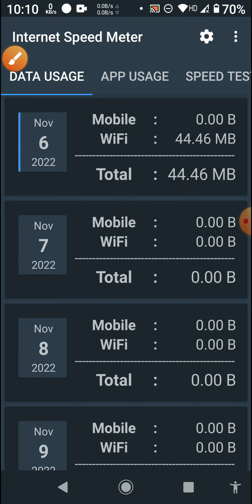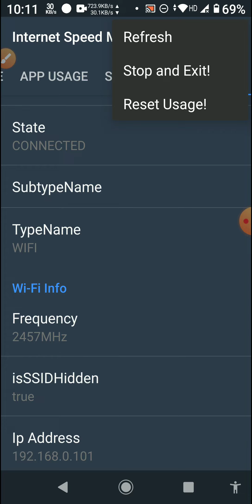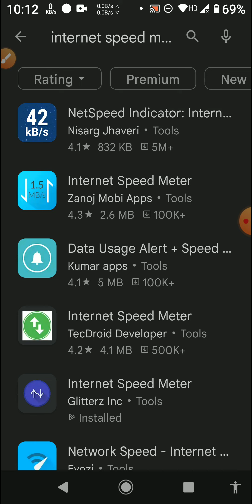How to Internet Speed test in mobile 2022 I মোবাইলের ইন্টারনেট স্পীড কিভাবে চেক করবেন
Dosto
is video me bataya hai kaise internet Speed Meter use kare pura video dekhney key bat app bhi chalana shik iayangey agar mera video pasand hai to like share subscribe karna mat bhulna